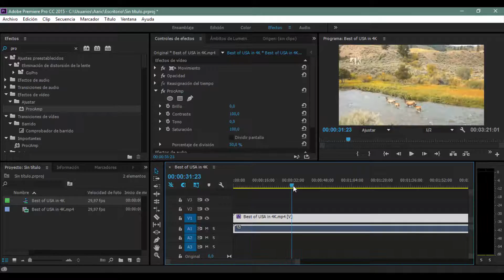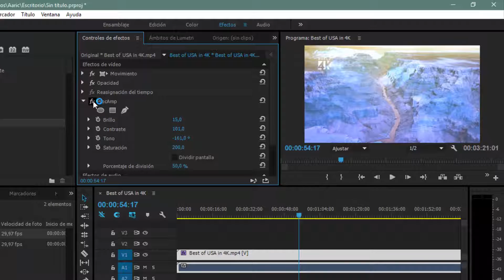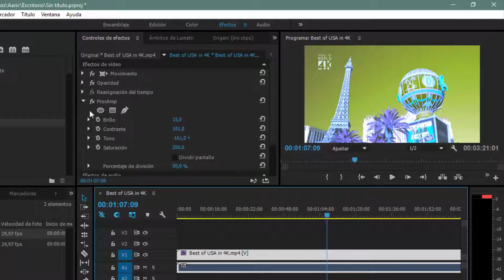MEJORAR LA ILUMINACION DE TUS VIDEOS (BRILLO Y CONTRASTE) EN PREMIERE PRO